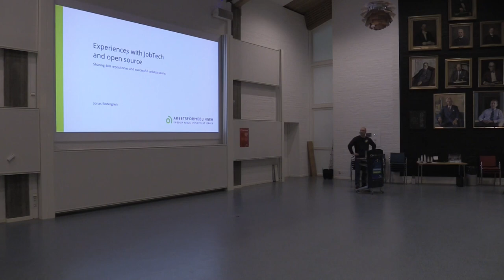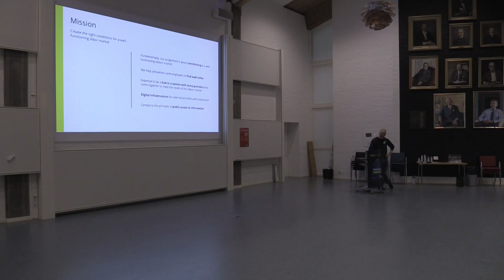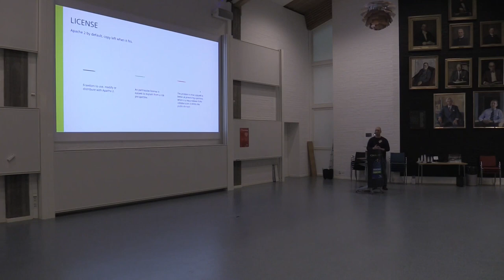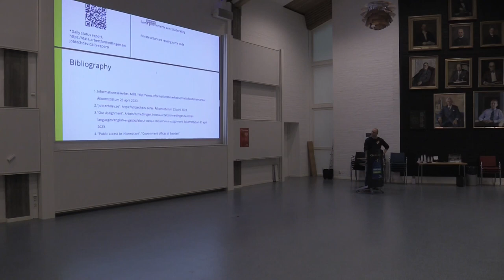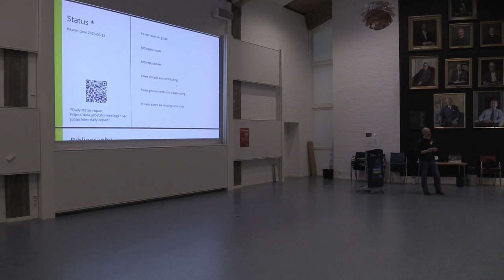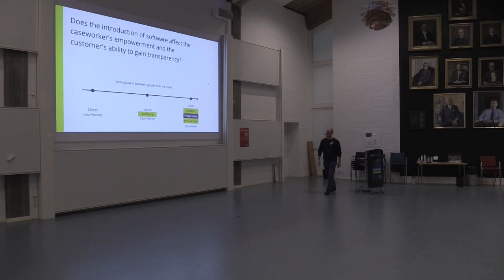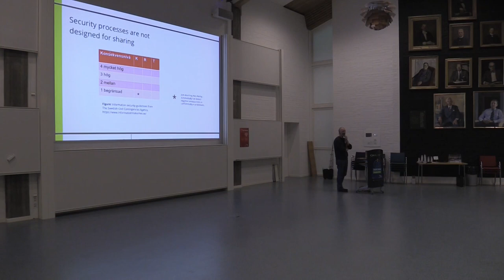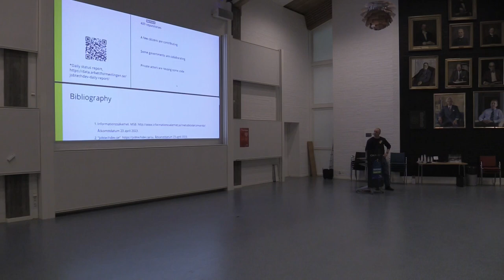Arbetsförmedlingen's experiences with JobTech and open source: Sharing 400 repos - Jonas Södergren